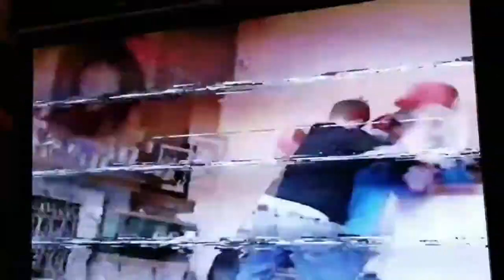The good ole' days - Younger Years & Backyard Boxing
How did we survive to live this long!? haha